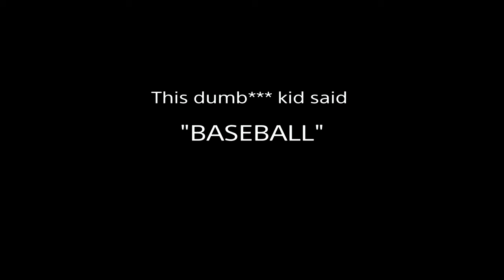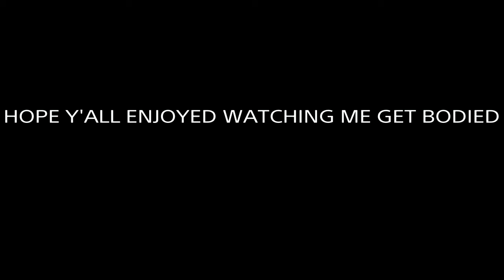WHY AM I SO BAD!!![MADDEN NFL 17]